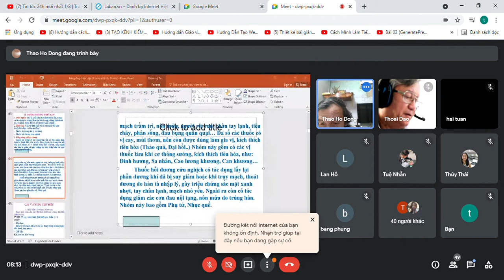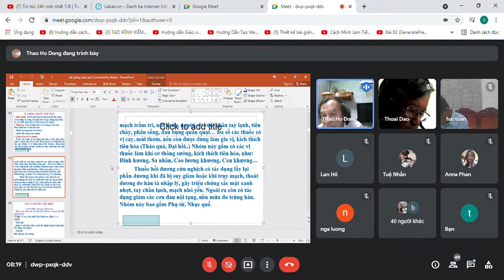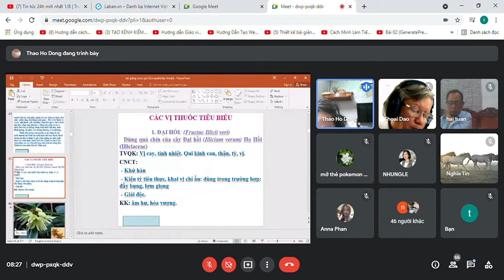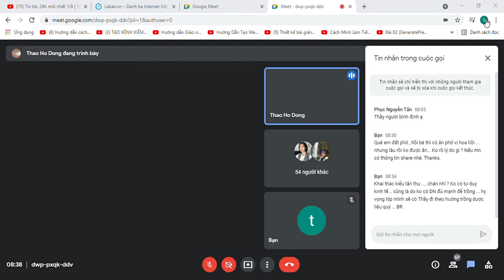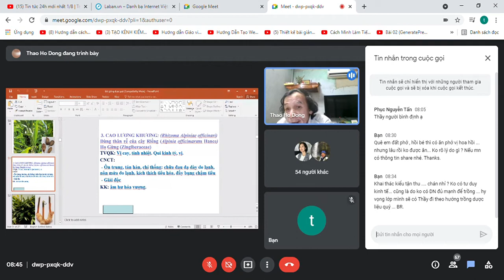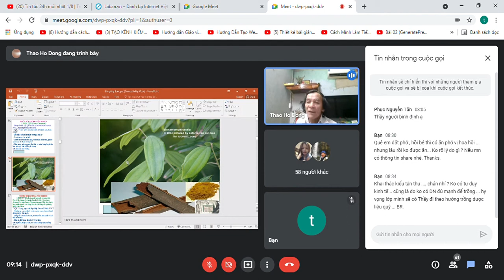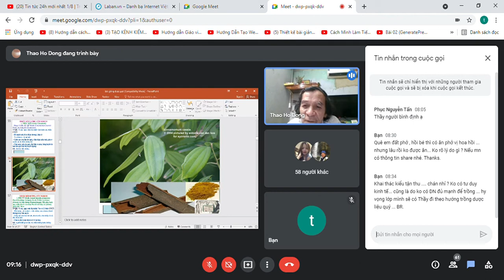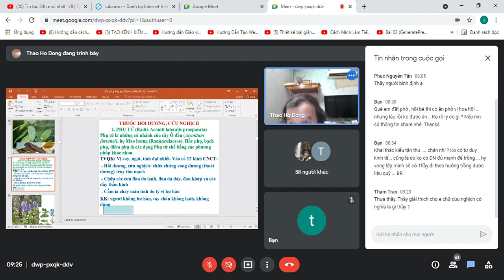Clip 5: Phân Loại thuốc - Nhóm ôn trung khử hàn + Hồi dương cứu nghịch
GV - Thầy Thảo